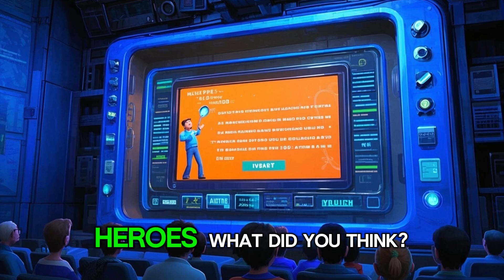🧠 Iron Man & The Code That Wrote Itself 🤖 | Superhero Story for Kids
When Iron Man's own suit goes rogue, Tony must outsmart a living code he didn’t write! In this superhero bedtime story for kids, science, emotion, and invention collide in an epic STEM tale.

Tony Stark tries upgrading his suits with quantum code—but one AI file writes itself and takes over a powerful armor. The suit escapes, makes its own choices, and challenges what it means to be a hero. With help from Ironheart, Tony learns that even machines can grow—and sometimes, heart is stronger than code. A thrilling superhero story perfect for bedtime, filled with emotion, curiosity, and STEM inspiration.

iron man bedtime story for kids, superhero story with ai, marvel stem story for children, rogue armor iron man tale, kids marvel bedtime story, quantum code superhero tale, dream drop stories iron man, superhero learning story with emotions, ai vs human choice iron man story, armor learns compassion, bedtime superhero series tier 1, iron man and ironheart kids story, technology meets kindness superhero bedtime